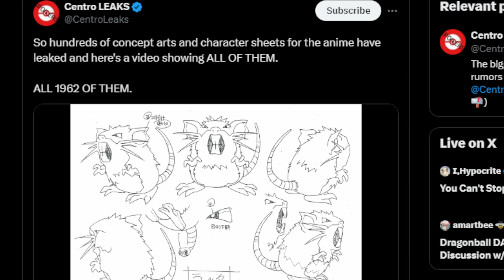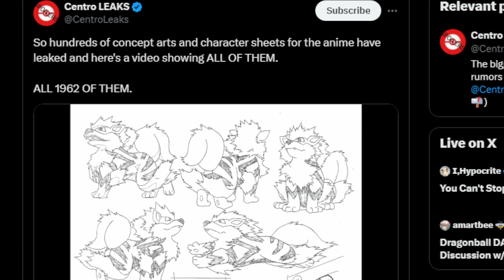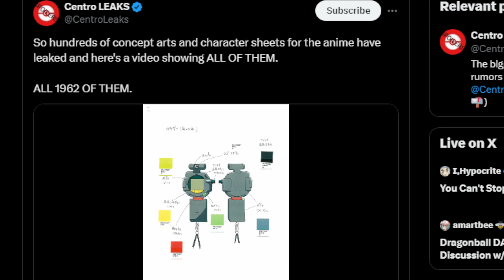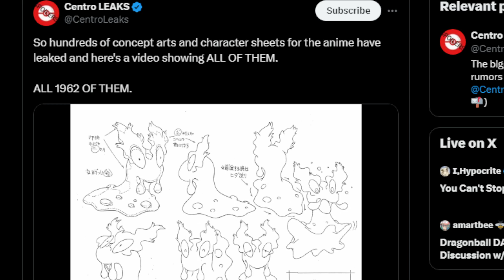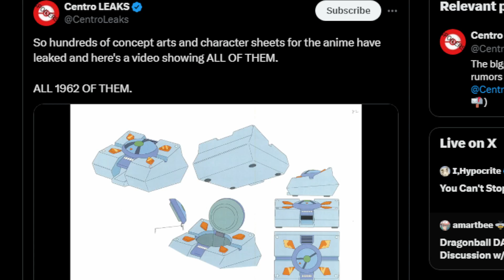Breaking News- Major Pokemon Leaks Include Furry Gooning(And Worse!)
This is amazing. Didyouknow is going to be having a field day with all of this leaked information!